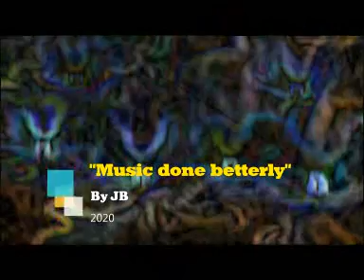Bentliff Music: Music done betterly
A pocket sized 60's esque concept album about God, the world around us, Native Americans and The Osmonds.